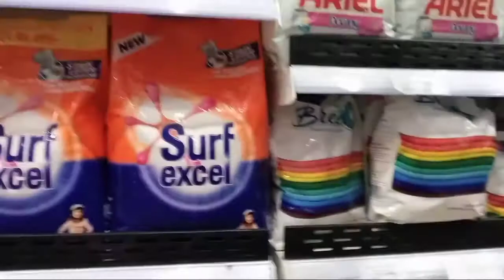grocery shopping||home made pista icecream ||ramzan ki tayari|| dailyroutine vlog